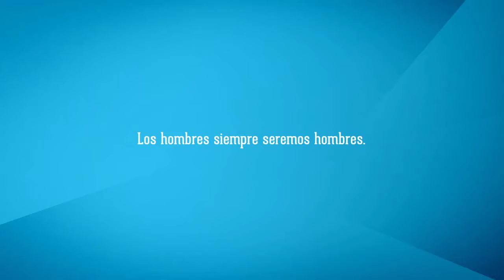Tundralizer Tundra Plug In